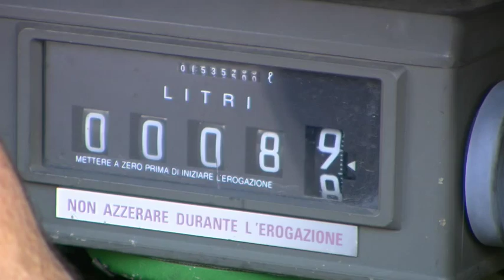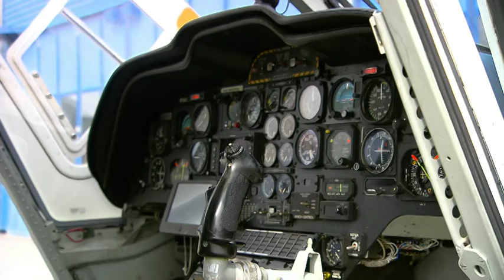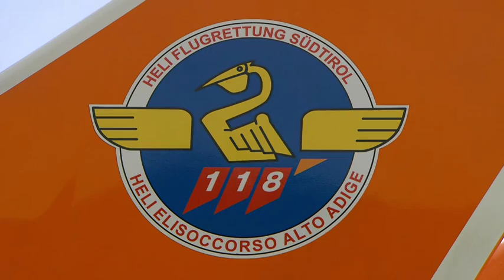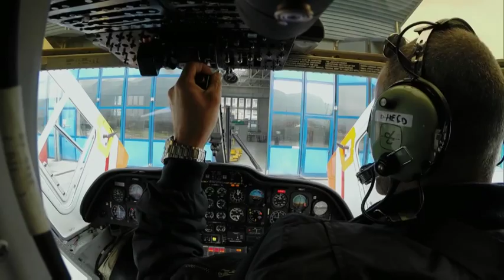SICHER IST SICHER: HELI Flugrettung Südtirol (RAI Südtirol, September 2014)